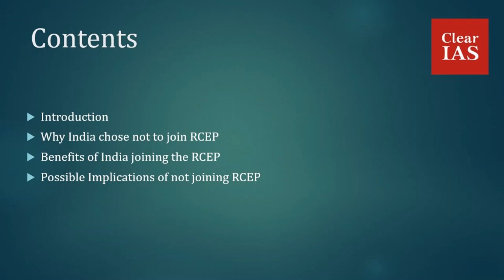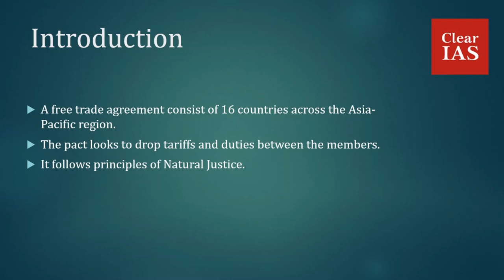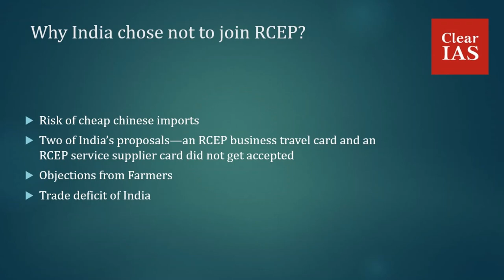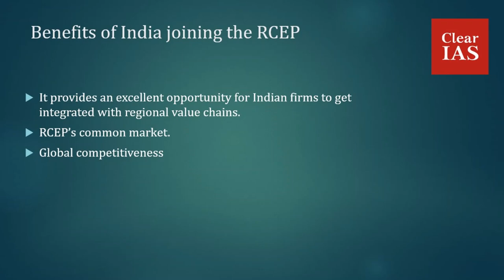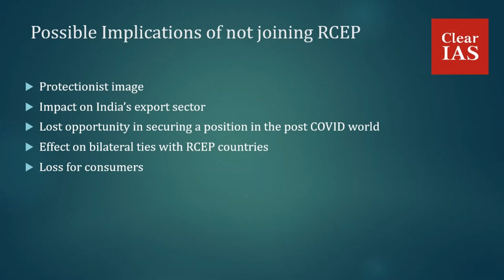Regional Comprehensive Economic Partnership - RCEP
RCEP is an ASEAN-centred proposal for a regional free trade area, which would initially include the ten ASEAN member states and those countries which have existing FTAs with ASEAN – Australia, China, India, Japan, Republic of Korea and New Zealand.

The objective of launching RCEP negotiations is to achieve a modern, comprehensive, high-quality and mutually beneficial economic partnership agreement that will cover trade in goods, trade in services, investment, economic and technical cooperation, intellectual property, competition, electronic commerce, dispute settlement and other issues.